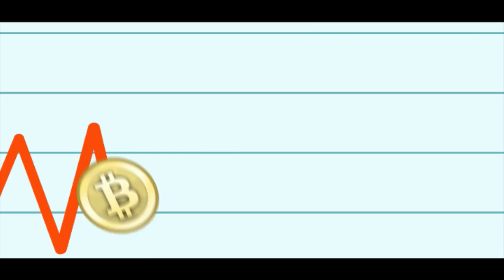The Bitcoin Show - Episode 048 - Dan O'Connor Running for US Congress